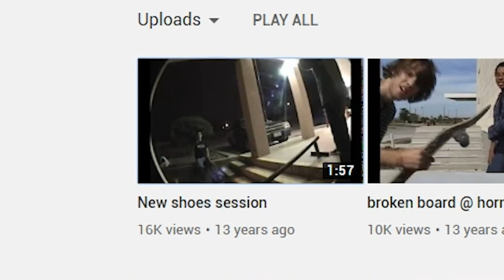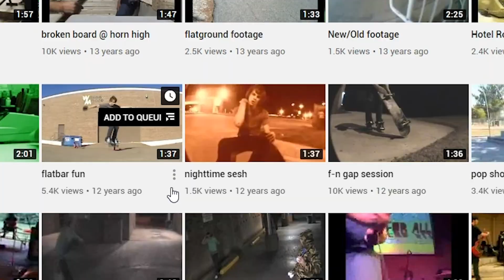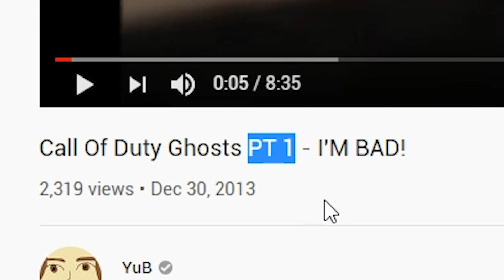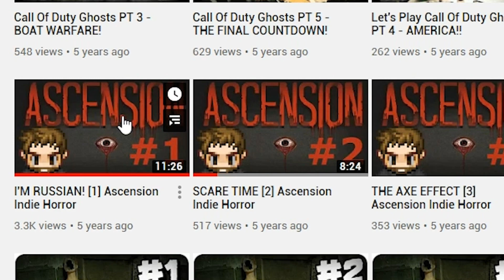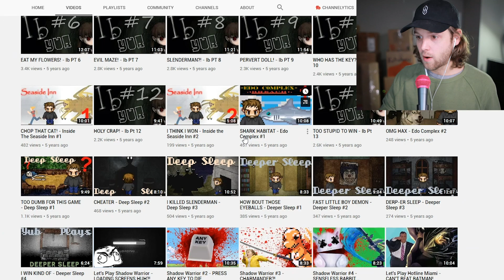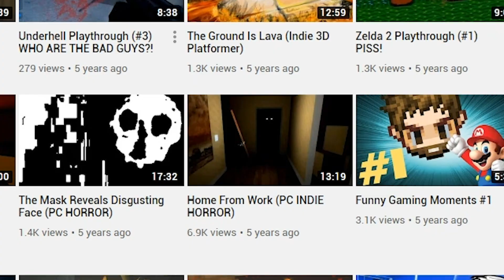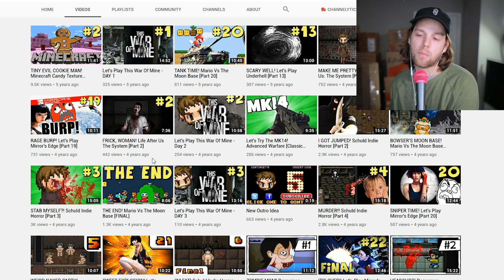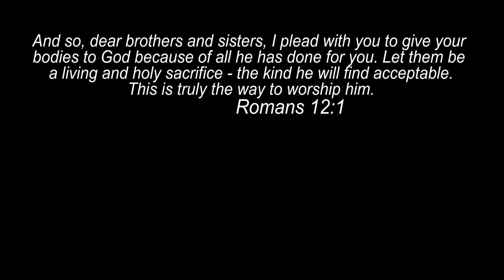2009 YUB VS 2019 YUB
In this video, I react to my OLD videos to celebrate 500k subs!

Snapchat! YuBplays